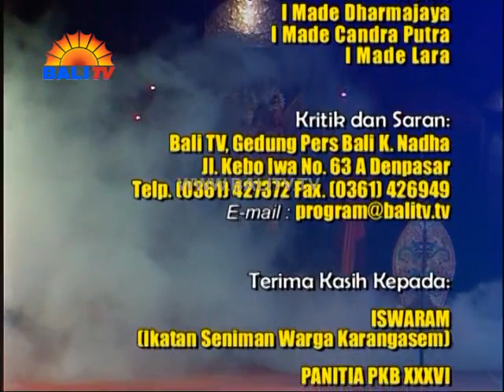Gong Kebyar Iswaram Bagian 1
Pentas Lilacita Gong kebyar Dewasa Sanggar Iswaram.